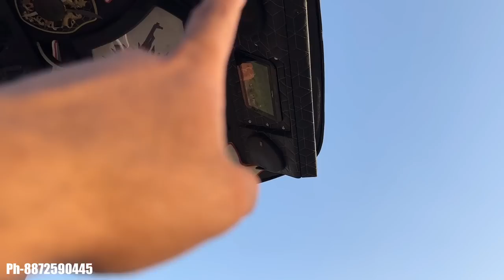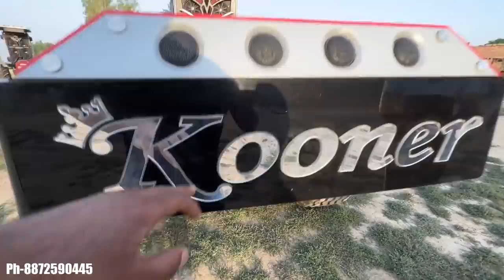Only 1 In India | 26 Subwoofers | Kooner Tractor | Fully Modified Tractor | Modified Club